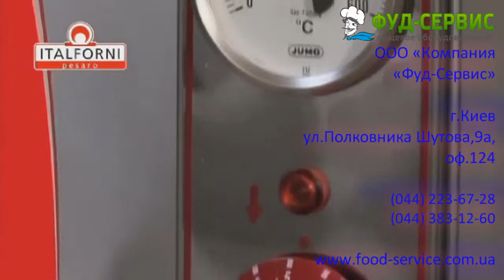Печь электрическая для пиццы Italforni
Печь для пиццы Italforni предназначена для выпечки пиццы. Используются в ресторанах и на предприятиях общественного питания. Независимые внутренние камеры печи имеют отдельный контроль температуры верхней и нижней группы тэнов. Внутренняя камера имеет алюминированное листовое покрытие, керамический под, сбалансированную дверцу. Тэны выполнены из нержавеющей стали. Имеют защищенную внутреннюю подсветку. Печи могут быть изготовлены из углеродистой или нержавеющей стали. Подробное описание, отзывы, видеообзор на сайте